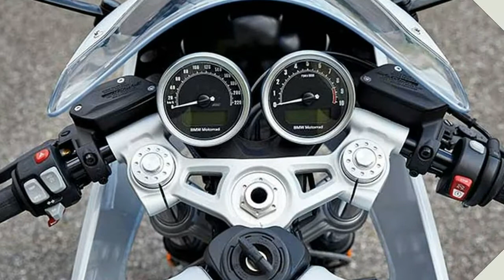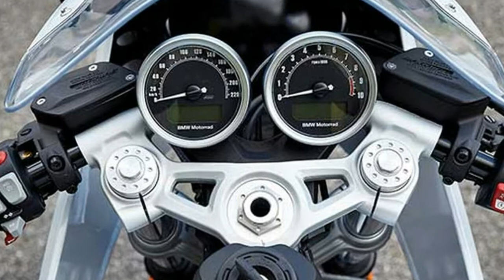Hot News Low Price 2017 BMW R nineT Racer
Hot News Low Price 2017 BMW R nineT Racer - The R nineT Racer lets you relive the era of legendary superbikes. Far removed from obsessive retro romanticism, but rather on a customisable bike with innovative technology and in customary BMW Motorrad quality.

$13,000,